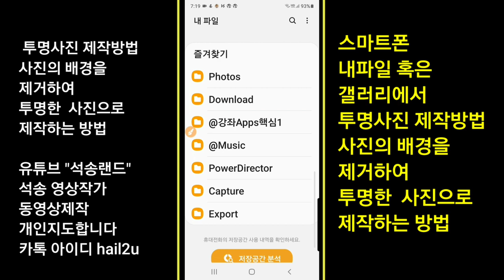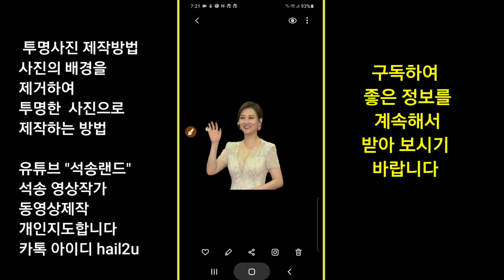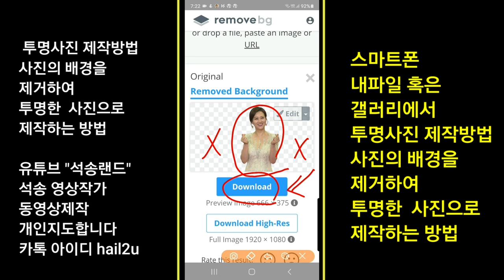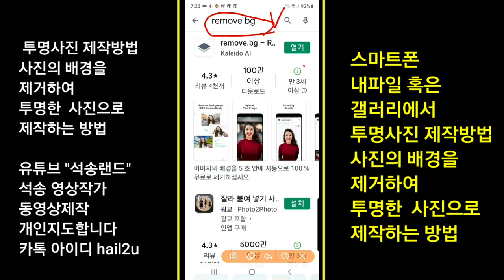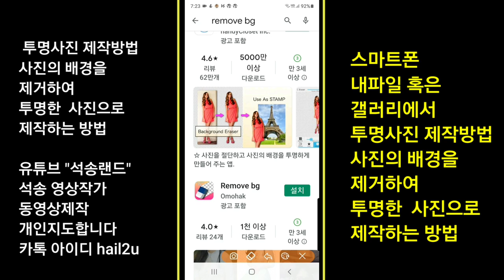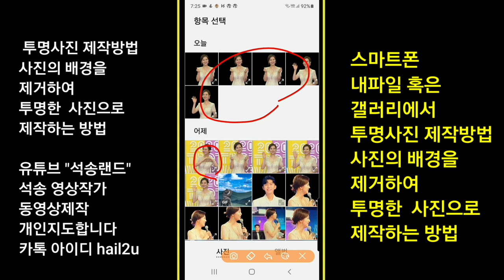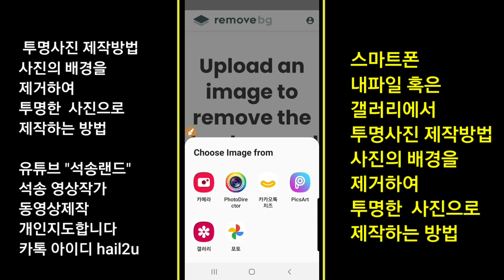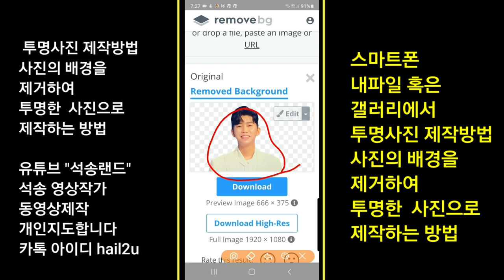투명사진 제작방법 , 쉽게 투명배경 만드는 방법 , 사진의 배경을 제거하여 투명한 사진으로 제작하는 방법 , png 투명사진 제작방법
투명사진 제작방법 , 쉽게 투명배경 만드는 방법  사진의 배경을 제거하여 투명한 사진으로 제작하는 방법  Remove BG 앱 사용법 Remove Background RemoveBG앱사용법